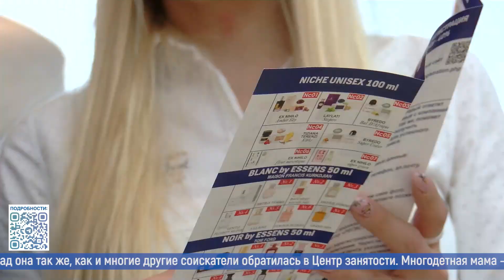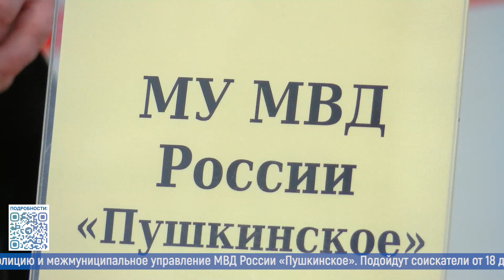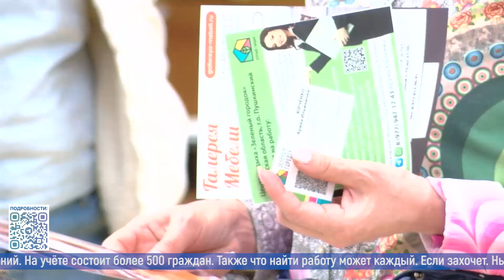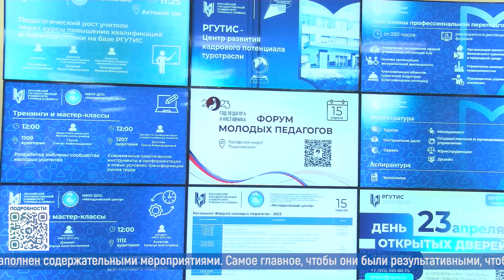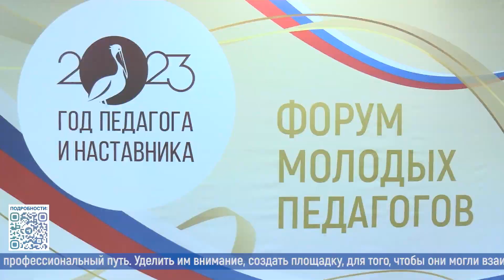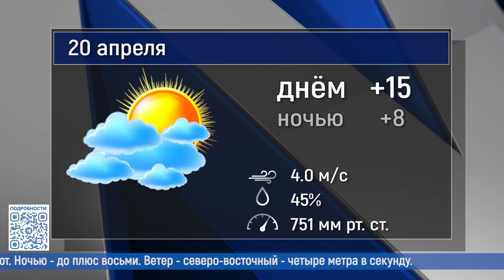Новости большого округа 19.04.2023